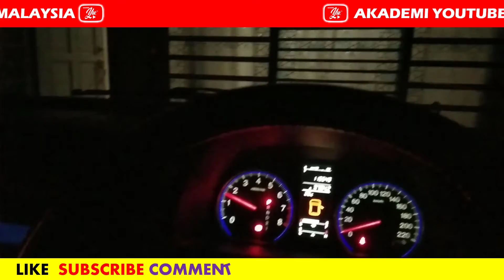1 Hari 1 Ciri | Kelainan Upaya Autistik | Hanya menyertai kumpulan jika dibantu atau didesak #12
Bismillah
Setiap manusia tiada yang sama, berbeza dan unik. Tiada yang dapat menghakimi dengan tepat namun boleh berkongsi memberikan pandangan mengikut kepakaran masing-masing.

Raikan kepelbagaian makhluk ciptaan Allah dengan memahami setiap kelainan. Kepelbagaian ini merupakan tumpuan pencipta kita kepada usaha masing-masing meningkatkan diri sendiri disisi taqwa kita kepadaNya.

Kita tidak semestinya mempunyai semua semua ciri untuk disahkan sebagai insan kelainan upaya. Terdapat dignosis lain juga yang perlu untuk dipertimbangkan. Oleh itu, amat disarankan jika anak yang disyaki mempunyai ciri ini dibawa berjumpa doktor agar pemeriksaan lanjut dapat dilaksanakan.

Jika isu merbahaya yang dihadapi, anak-anak ini perlu diberi pendedahan, pengulangan dan peneguhan agar nyawa dan masalah tidak menjadi ancaman bagi dirinya atau insan sekelilingnya.

Autistik:
#01 Tiada hubungan mata Video ini secara santai memberi penjelasan tentang ciri autistik iaitu kurang tentangan mata atau hampir tiada hubungan mata berlaku. Ikuti misteri dengan cadangan jawapan dari Cikgu Rozi
#02 Mengulangi percakapan orang lain Video ini secara santai memberi penjelasan tentang ciri autistik iaitu mengajuk ayat dari orang lain.
#03 Mengulangi percakapan mengenai perkara yang sama Video ini secara santai memberi penjelasan tentang ciri autistik iaitu mengulangi percakapan atau bunyi yang sama.
#04 Perbualan satu pihak Video ini secara santai memberi penjelasan tentang ciri autistik iaitu dominasi perbualan pada satu pihak sahaja.
#05 Perbuatan berulang Video ini secara santai memberi penjelasan tentang ciri autistik iaitu perbuatan berulang-ulang yang dilakukan, sangat ketara dan pelik.
#06 Suka memutar objek Video ini secara santai memberi penjelasan tentang ciri autistik iaitu suka memutar objek lebih dari kebiasaan.
#07 Ketawa berdekah-dekah tidak sesuai dengan keadaan (Laughs of giggles inappropriately) Video ini secara santai memberi penjelasan tentang ciri autistik iaitu gelak berdekah yang sangat menghiburkan hatinya tetapi masa dan keadaan yang tidak sesuai contoh bergelak pada 2 pagi bersendirian.
#08 Tidak tahu main olok-olok (No pretend play e.g: doctor)  Video ini secara santai memberi penjelasan tentang ciri autistik iaitu tidak tahu bermain olok-olok, hanya memegang ke sana ke mari tanpa minat khusus
#09 Benci perubahan (Hates changes) Video ini secara santai memberi penjelasan tentang ciri autistik iaitu bencikan perubahan samada perubahan pada permainan, susunan ruang mahupun insan sekeliling.
Video ini secara santai memberi penjelasan tentang ciri autistik iaitu tatkala bermain dalam kawasan yang sama, anak tidak menghiraukan permainan oleh rakan, hanya bermain sendiri sahaja.
#11 Tunjukkan keinginan dengan tangan orang dewasa (shows needs by using an adult hands)
Video ini secara santai memberi penjelasan tentang ciri autistik iaitu kekerapan anak meminta untuk menggunakan tangan orang dewasa untuk mendapatkan keinginannya.
#12 Hanya menyertai kumpulan jika dibantu atau didesak (Joins in only if adult insists and assists)
Video ini secara santai memberi penjelasan tentang ciri autistik iaitu kesukaran menyertai kumpulan atau aktiviti secara rela.

✅ Koleksi VIDEO PDPC PENDIDIKAN KHAS